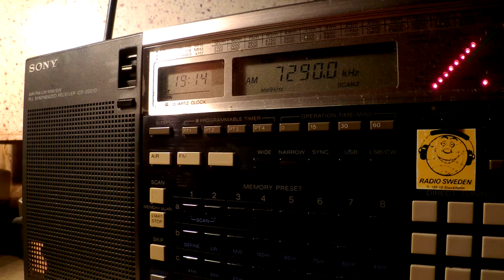12 12 2015 SPL Secretland relay IRRS United Nations Radio in English to WeEu 1913 on 7290 Secretbrod